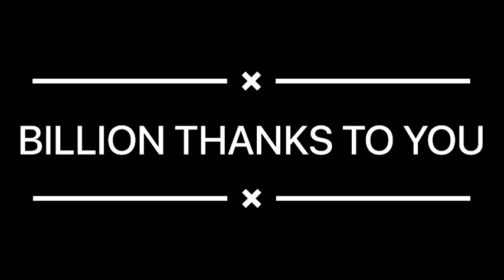RX7 Buat Hal .. WAN PD kacau orang buat kerja.. Merempit ler tu..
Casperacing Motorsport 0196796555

Mazda RX7 SAVANA FOR SALE .